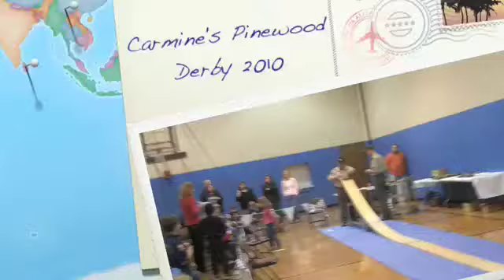Carmine's Pinewood Derby.m4v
queen wagon family truckster